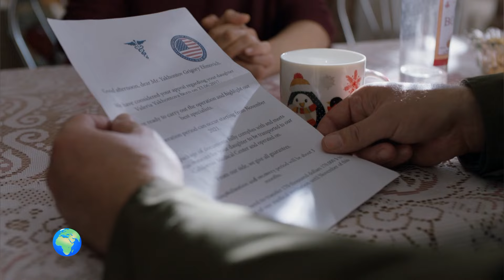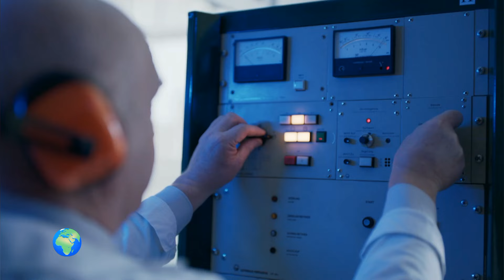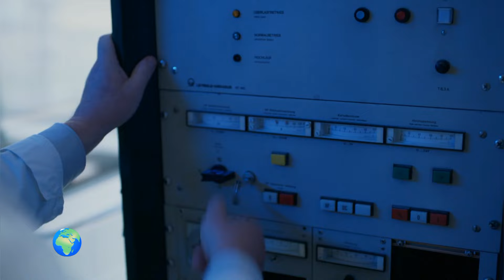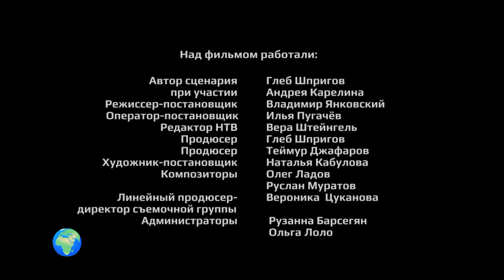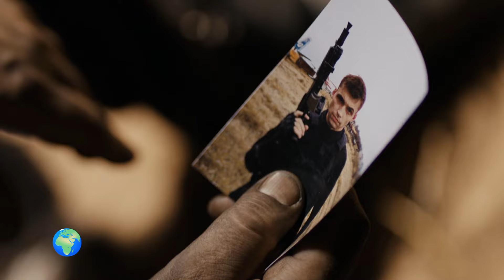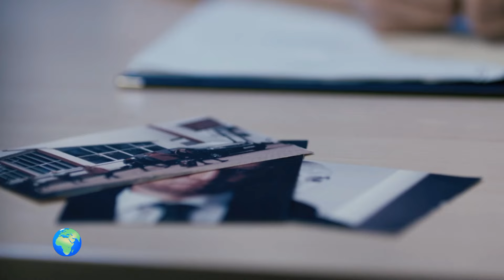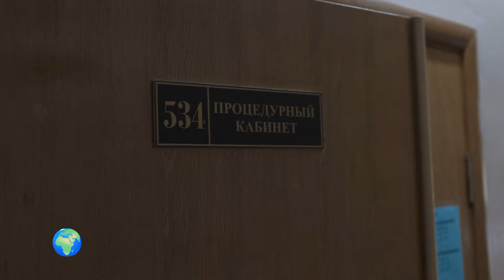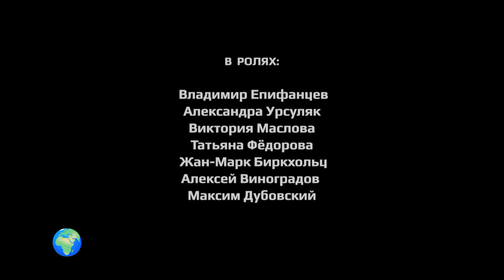Группа Спецподразделения/Чёрный пёс 2-Сезон/Сериал/3-4 серия/Боевик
В результате успешной операции Бриннер захвачен, но предательство «союзника» приводит к гибели группы Рубцова, однако майор остаётся жив. Спустя время, он возвращается в Россию, но ничего не помнит.